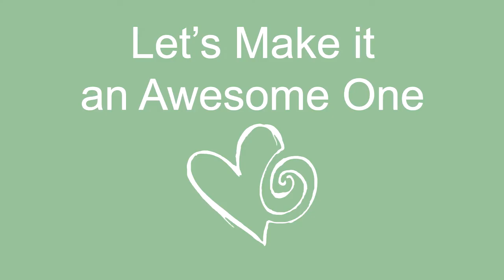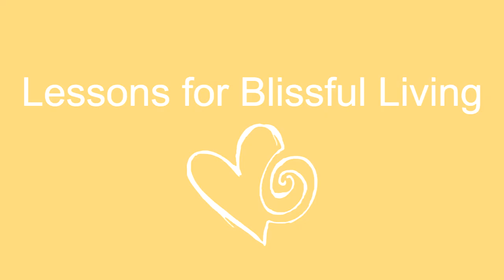"Heal the Emotional Body" - A Guided Meditation with heavenly music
This guided healing meditation is meant for emotional healing of negative feelings like stress, depression, anxiety, fear, sadness, grief, and sorrow. It's a very relaxing meditation in which you let the magic of the Soul do its work while you step aside and let healing take place. With beautiful music. :)

Use this guided meditation to heal the emotional body:
- Stress relief
- Overcoming anxiety
- Healing depression
- Releasing fear
- Softening grief
- Letting go of sorrow
- Dealing with sadness
- Repairing negative feelings

Just like the physical body repairs wounds by itself - if you just give it the right circumstances to do so -, so does the emotional body. A nourishing environment for the emotional body is that loving attention of taking a moment to sit in meditation and just be with yourself. If you do this, the emotional body will heal itself while you sit and relax. If something needs to come up in your awareness for the healing process to take place, you can trust that it will. And likewise all that comes up during the meditation is welcome as a stepping stone toward full emotional healing.

Here are 4 tips from me to enjoy your meditations more:

If your mind wanders off when you try to focus, don’t get impatient, be a 100% indulgent. If you don’t achieve your meditation goals, don’t be angry with yourself, practice compassion.

– 2. No Need for Discipline
You don’t need to have some regular and rigorous practice. Why would you force yourself to meditate an hour every day? Or even that 5 minutes you’re not looking forward to? Let joy and excitement guide you towards the meditation cussion exactly when is right for you. If you keep forcing and disciplining yourself it will be much harder to get in touch with your actual desire for meditation, then if you allow yourself also to not meditation when you don’t feel like it.

If your body is not comfortable during meditation, a great idea is to start practicing asana yoga, physical yoga postures that are designed to prepare the body for long seated meditations.
You can also make use of a backrest, like sitting on your sofa with a pillow in your lower back. Or even just lie on de floor, a mat, or on your bed (at least, if that doesn’t make you fall asleep).

– 4. Try out different techniques
No need to find the ultimate technique, or stick to a certain practice. You can freely ‘shop around’, try some mindfulness, practice some zen buddhist meditation, have a go with Vipasana, see if you like Tantrik meditations, or New Age. There are sooo many different styles and techniques, find out what you like. Find out what meditation is fit for YOU.

Also, knowing the benefits of meditation, will help you to be more motivated to meditate.

According to the website The Art of Living, some of the benefits of meditation are:

- Meditation reduces stress,
- Fosters clear thinking and
- Increases our capacity for empathy and compassion.
- Anxiety decreases
- Emotional stability improves
- Creativity increases
- Happiness increases
- Intuition develops
- Gain clarity and peace of mind
- Problems become smaller
- Meditation sharpens the mind by increasing focus and expands through relaxation
- A sharp mind without expansion causes tension, anger and frustration
- An expanded consciousness without sharpness can lead to lack of action/progress
- The balance of a sharp mind and an expanded consciousness brings perfection

And on a physical level, meditation:

- Lowers the levels of blood lactate, reducing anxiety attacks
- Decreases tension-related pain, such as, tension headaches, ulcers, insomnia, muscle and joint problems
- Increases serotonin production that improves mood and behavior
- Increases the energy level, as you gain an inner source of energy

Title Intro : Rockin' Riff
Title Outro: Wings

xx Arial